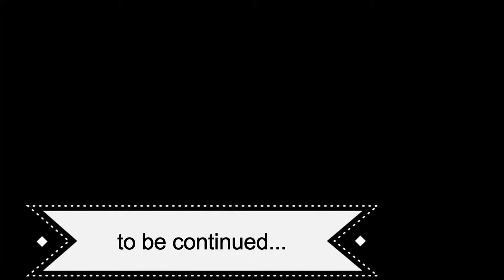Baby Gender Surprise Reveal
Thank You - Chris Cornell (originally recorded by Led Zeppelin)